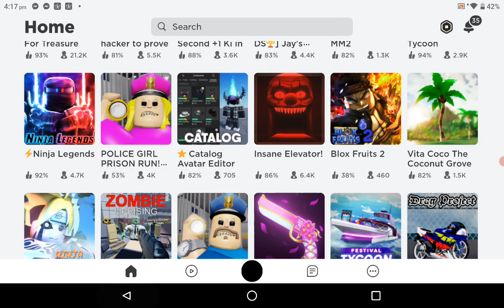21 April 2023